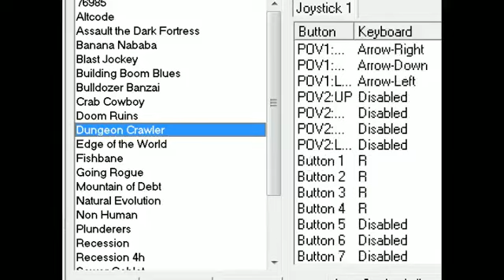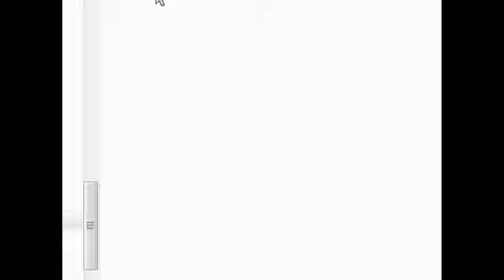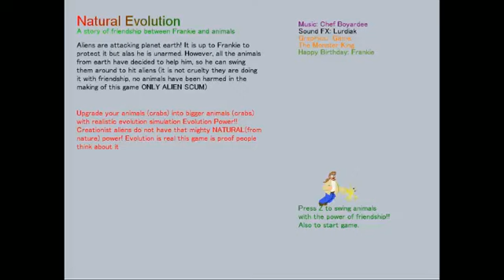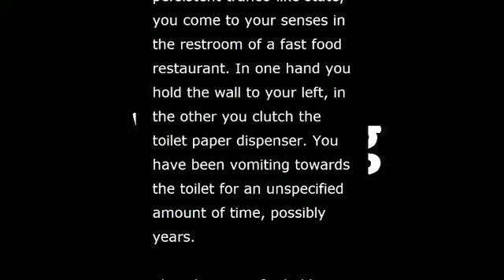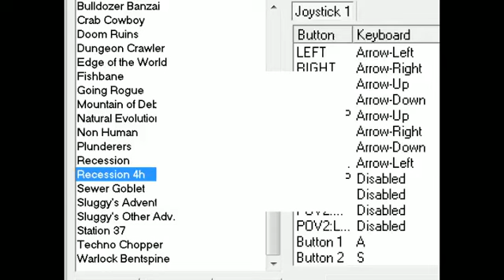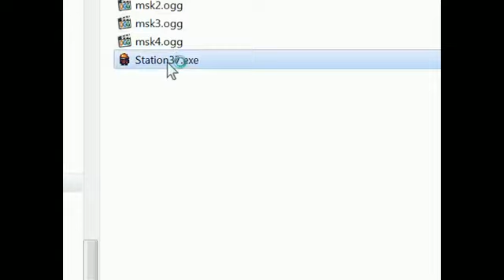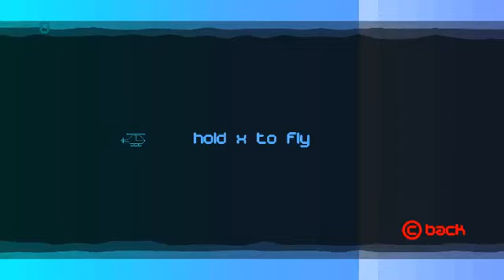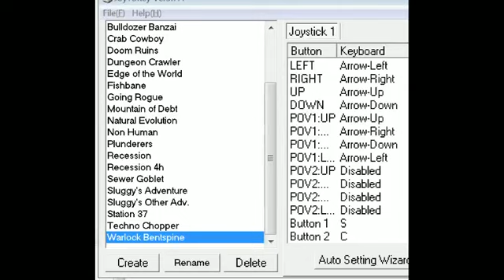ToG Vidcon Pack Pt2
more vidcons to melt your brian